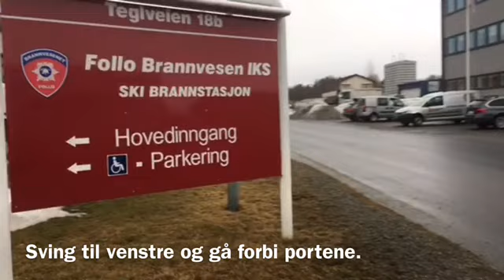Kursparkering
Hvor skal vi parkere når vi skal på kurs